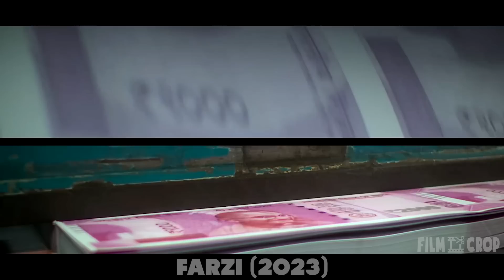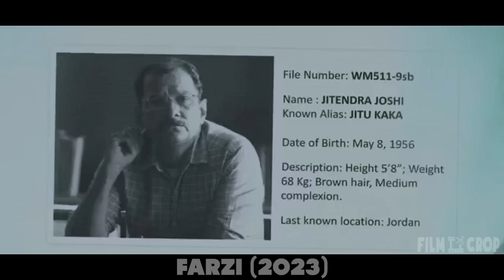Painter Used his Talent and Drew TRILLIONS Dollars, Becoming Richest Man On The Planet